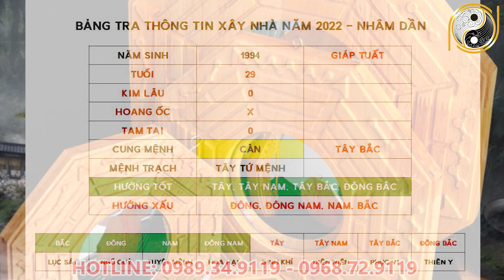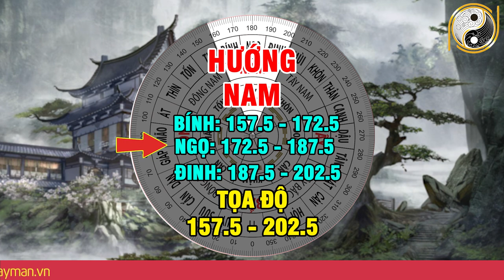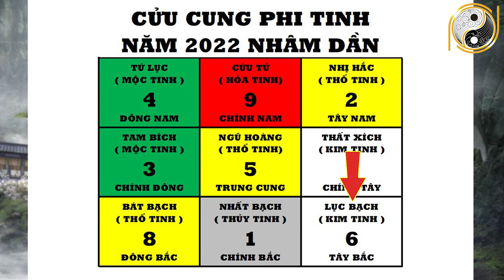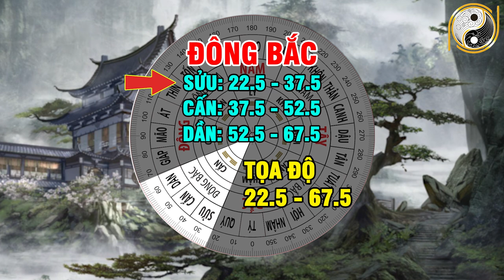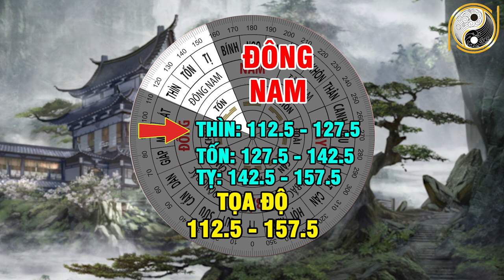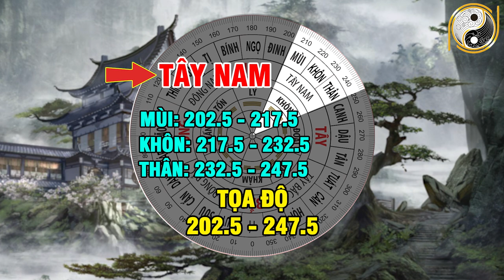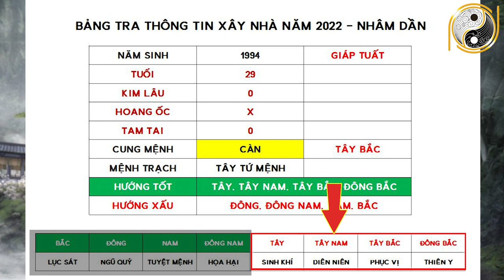Xem Tuổi Đẹp Làm Nhà Năm 2022 Cho Tuổi GIÁP TUẤT 1994 Được Lộc Trời Cho Giàu Sang Phú Quý Trọn Đời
01. Linh phù giải hạn
02. Hồ lô hóa giải Ngũ Hoàng
03. Mai Hoa Phú Quý
04. Gương bát quái tinh cầu
05. Kim bài thái tuế 2023
06. Vòng tam hợp Dần Ngọ Tuất
07. Vòng tam hợp Thân Tý Thìn
08. Vòng tam hợp Hợi Mão Mùi
09. Vòng Tam Hợp Tỵ Dậu Sửu
10. Bát bảo tâm kinh
11. Minh Quang pháp bảo cầu
12. Minh Quang pháp bảo lục giác
13. Tỳ Hưu Lộc Tài (Đồng)
14. Tỳ Hưu Khai Vận ( Bạch Ngọc)
15. Bách Niên Tụ Tài ( tụ tài lộc)
16. Song long ngọc ấn ( ấn thăng quan)
17. Kim bài ngũ Lộ Thần Tài
18. Hồ lô bình an ( treo xe)
19. Móc khóa văn xương
20. Ống bút văn xương gỗ đào
21. Bút văn xương gỗ đào
22. Bút văn xương gỗ đào nhỏ
23. Hoa mai kim tiền ( mạ vàng )
24. Các vật phẩm phong thủy khác Xem Tuổi Đẹp Làm Nhà Năm 2022 Cho Tuổi GIÁP TUẤT 1994 Được Lộc Trời Cho Giàu Sang Phú Quý Trọn Đời